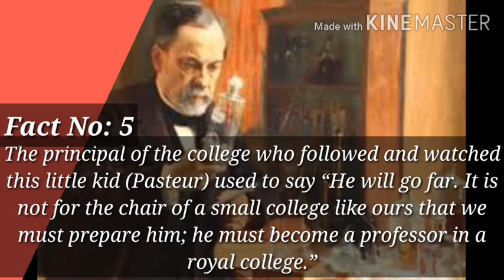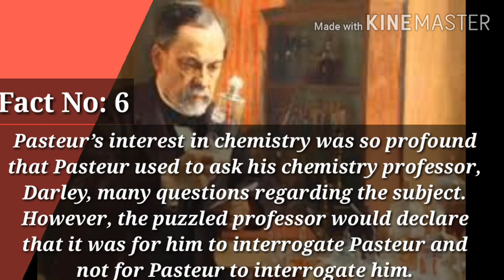Interesting Facts about Louis Pasteur